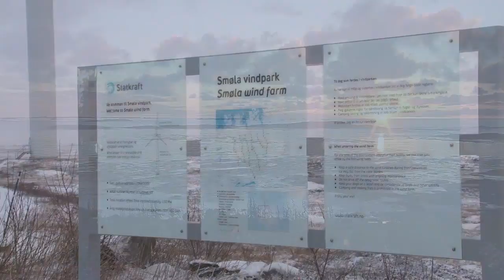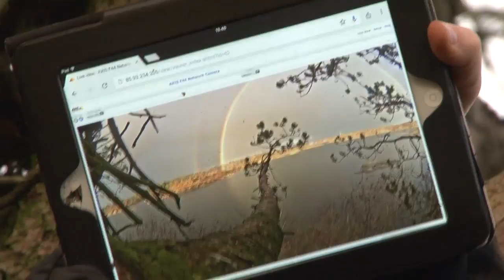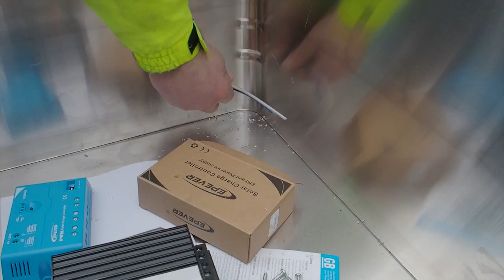Out at the ocean's edge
We are on the island of Smøla, on the west coast of Norway, where land meets the open sea.